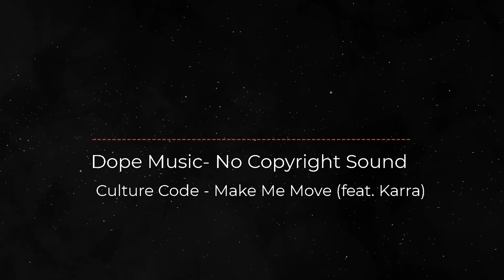Culture Code - Make Me Move | Dope Music -No Copyright Sound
Song:  Culture Code - Make Me Move (Dope Music- No Copyright Sound)